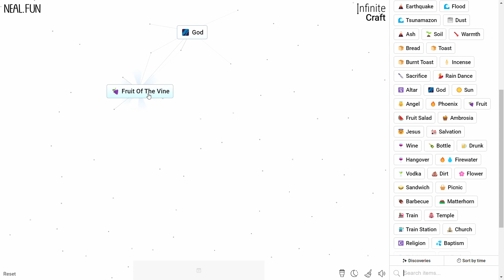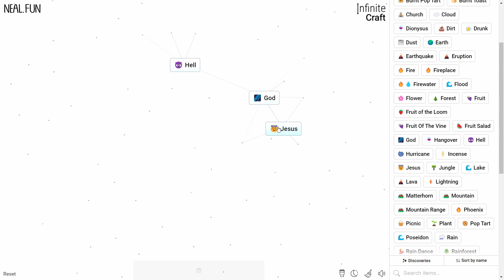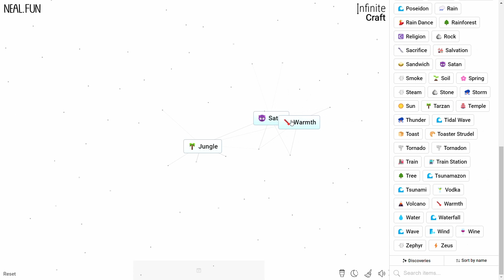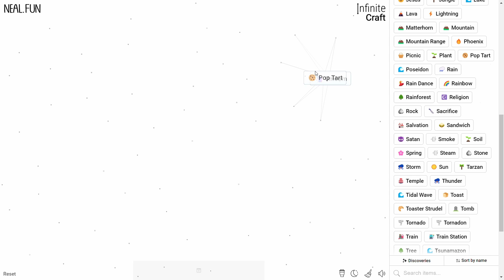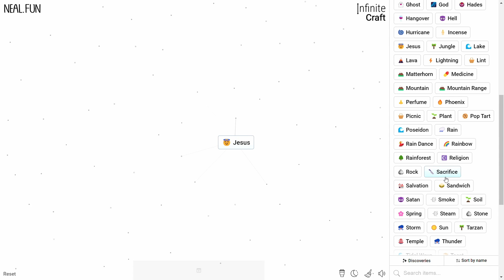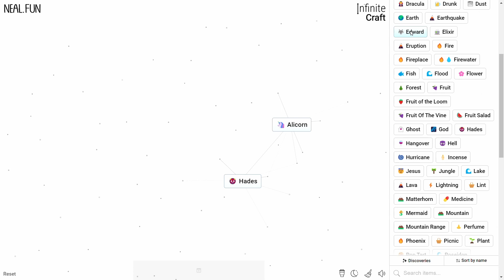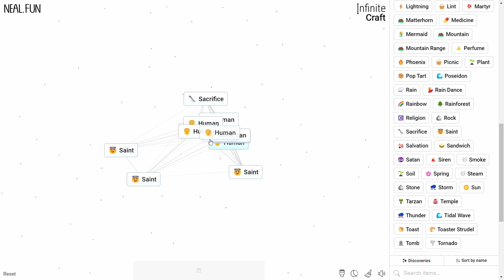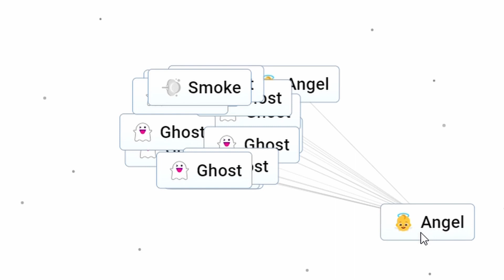They need to stop